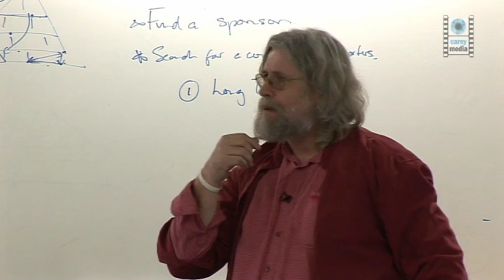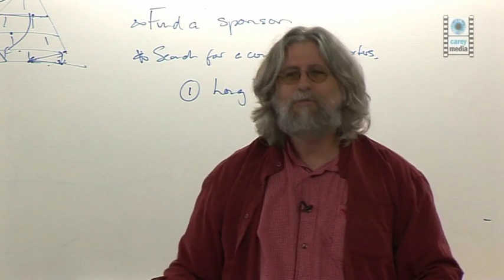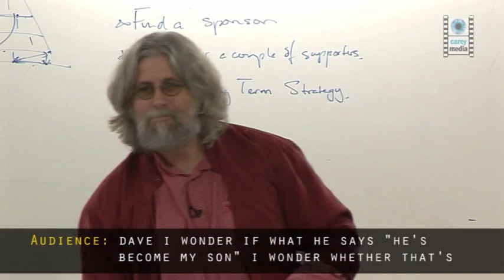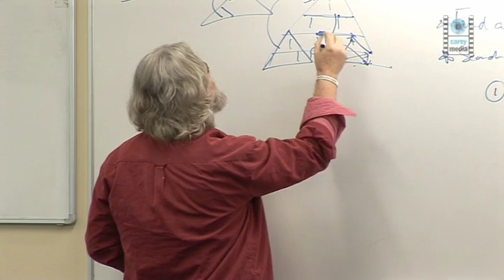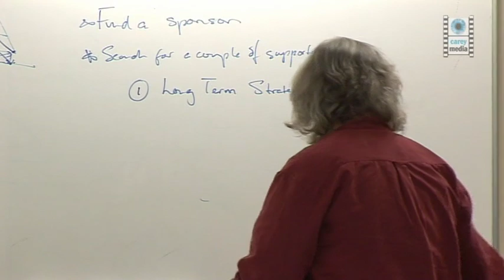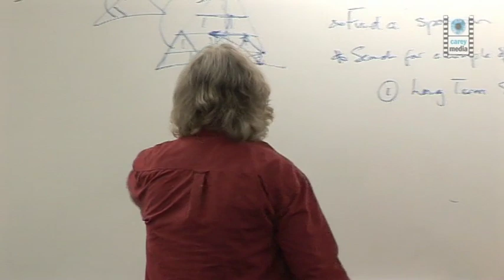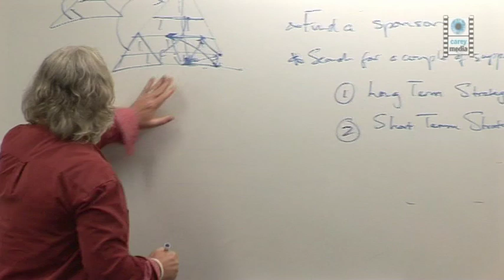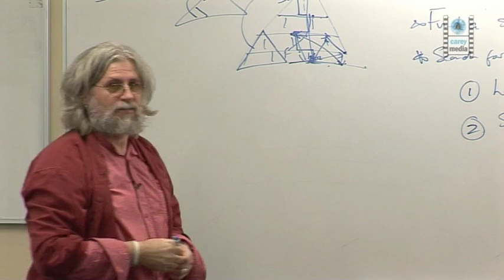Dave Andrews title 5 chapters 4 to 6